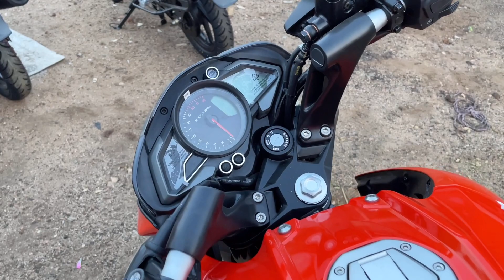Finally 2023 Bajaj Pulsar NS 125 Bs7 Unboxing Review On Road Price 👑| Pulsar ns125 2023 Buy Or Not?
Hello friends,

In this video I am going to tell you about All new 2023 Bajaj Pulsar NS 125 BS6 what's new in this model...?? Complete review, Walk-around,All New Features In BS6 Model,Price??And Exhaust Note??

Bajaj Pulsar Ns 125 Bs6 2023 Model

Bajaj Pulsar NS 125 2023 BS6 Vs TVS Apache RTR 160 4v

Bajaj Pulsar ns 125 Bs6 2023 Price??

Bajaj Pulsar NS125 2023 Model

Pulsar NS 125 BS6 2023

Bajaj Pulsar NS 125 2023 review

ns 125 bs6 2023 top speed

ns 125 bs6 2023 exhaust note

ns 125 bs6 2023 mileage test

ns 125 bs6 2023 price

ns 125 bs6 vs apache 160 4v bs6

ns 125 2023 bs6 vs gixxer 155 bs6

ns 125 2023 bs6 vs yamaha fzs v3 bs6

ns 125 2023 bs6 vs hornet bs6

ns 125 bs6 2023 colours

ns 125 bs6 2023 ownership review

ns 125 bs6 2023 changes

ns 125 2023 bs6 vs ns 200 bs6

ns 125 bs6 2022 vs mt 15

ns 125 bs6 2023 vs r15 v3

ns 125 bs6 2023 twin disk